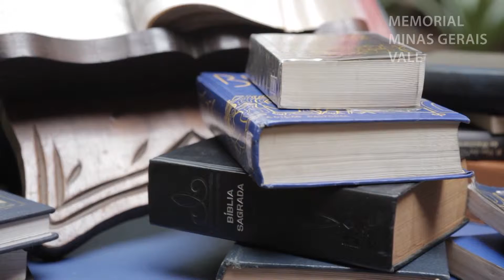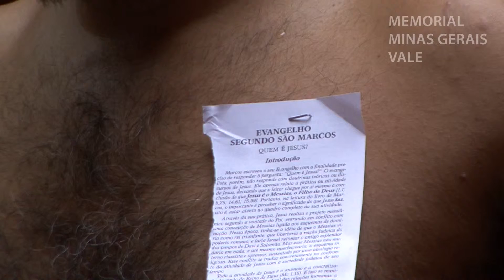Performance no Memorial: Pregação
Curadoria: Marco Paulo Rolla

Performer: Eduardo Mendes

Na contemporaneidade trocar é um ato desmedido e sem consciência acabado na banalização dos sentimentos.
Nesta performance questiona-se os valores que nos são propostos durante a vida.
Foto: Luísa Palhares